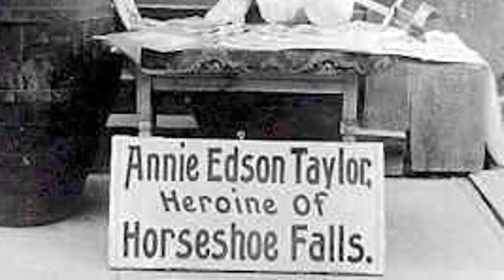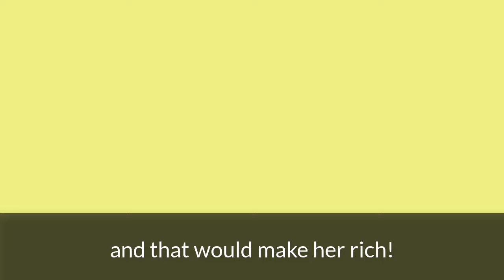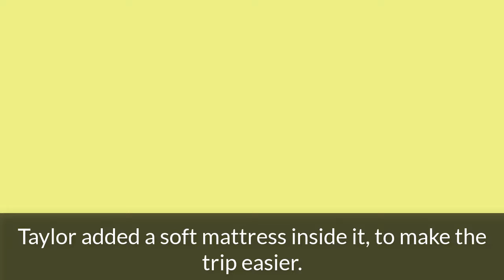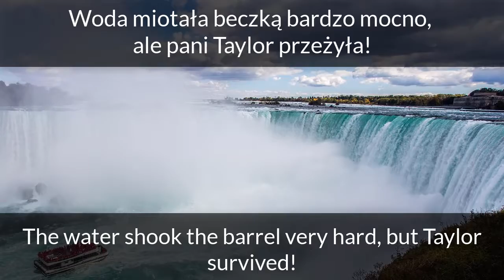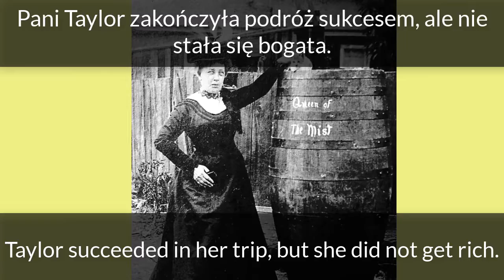A woman in a barrel - kobieta w beczce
W ramach działań skierowanych do osób starszych prowadzimy zajęcia edukacyjne w zakresie nauki języka angielskiego. Zapraszamy do oglądania i do nauki.